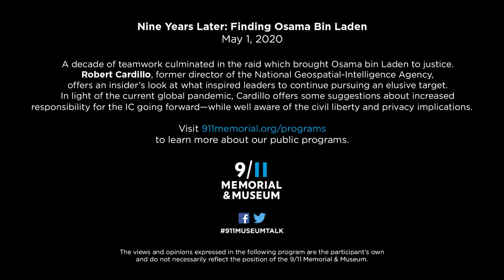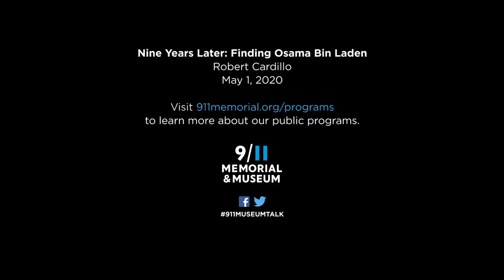Finding Osama Bin Laden - 5/1/2020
A decade of hard-fought teamwork culminated in Operation Neptune Spear, the raid on the Abbottabad compound which brought Osama bin Laden to justice. On the ninth anniversary of the raid, Robert Cardillo, former director of the National Geospatial-Intelligence Agency (NGA), offers an insider’s look at what inspired key leaders to continue pursuing an elusive target. In light of the current global pandemic, Cardillo also reflects on the role of the intelligence community (IC) in response to widespread infectious disease, drawing on his experience during the Ebola outbreak of 2014. As we look to apply our collective lessons learned, Cardillo offers some suggestions about increased responsibility for the IC going forward—while well aware of the civil liberty and privacy implications.